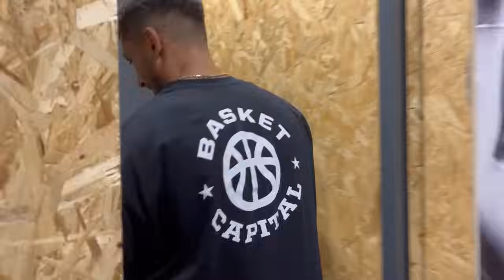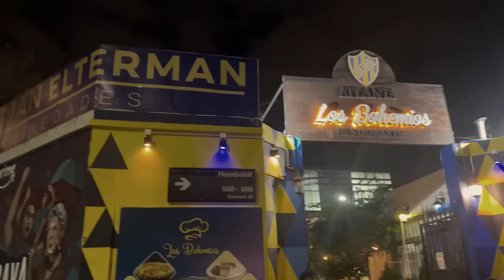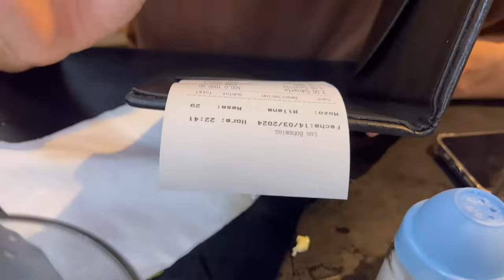COMPRAMOS las NUEVAS CAMISETAS de LA SELECCION ARGENTINA!!🇦🇷 // LA NACHOLETA